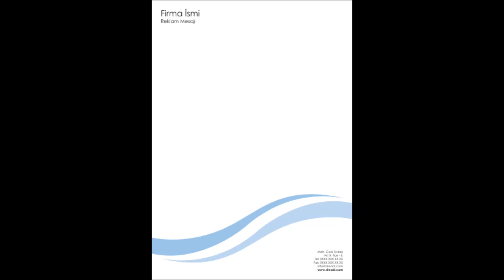caddebostan matbaa dekont-adisyon 0216 420 11 15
Petra Matbaa